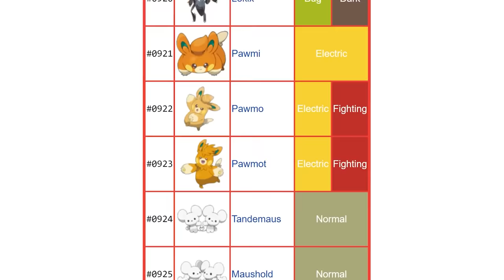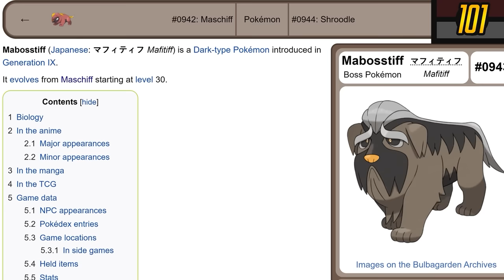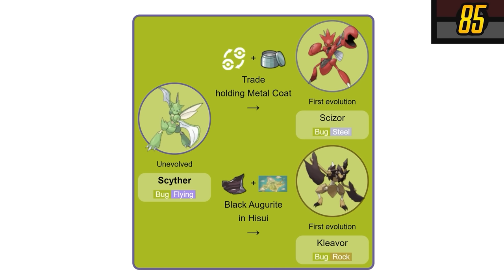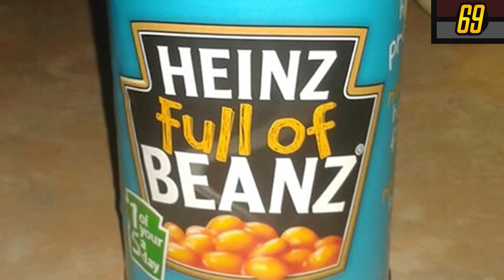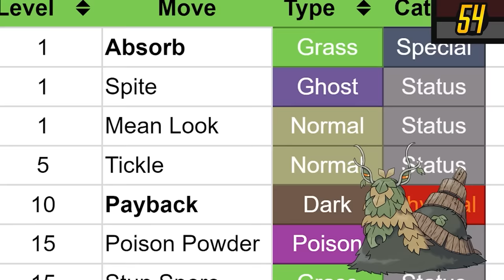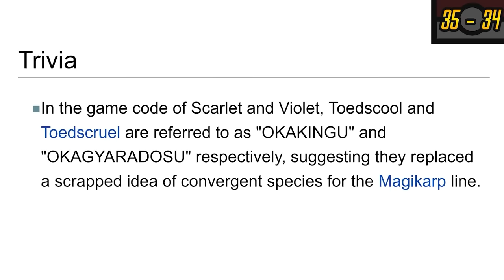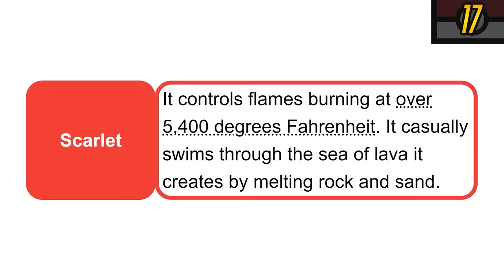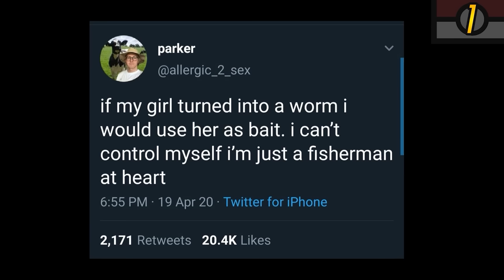I Ranked ALL 115 Paldean Pokemon | Scarlet and Violet | Mr1upz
mr1upz pokemon pokemontierlist mr1upz has a crack at ranking ALL 115 generation 9 Pokemon. They just keep adding more and more of these little characters to make these psuedo tier lists I conjure up. Up until DLC inevitably leaks and hopefully triples the amount of Paradox forms we have available, I'm just gonna have to stick to the humble amount of 115 paldean locals. Many a specimen in the region, Fuecoco, the lil fella Rellor, tub o fun Bellibolt, earthquake consuming Orthworm. Which of these sad, strange little fellas will reign supreme...?